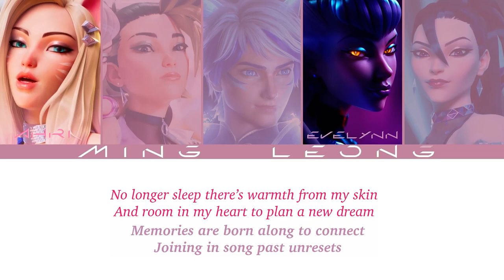K/DA, Ezreal - We Are Infinite ft. ITZY, S.T.U.N. Chou (OT5 + Lyrics)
This is not a real K/DA and Ez cover.